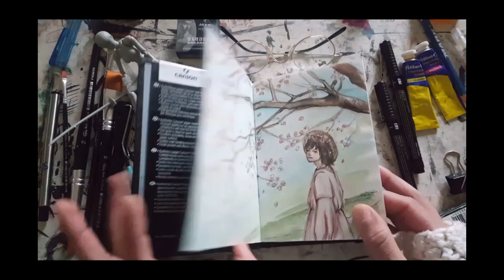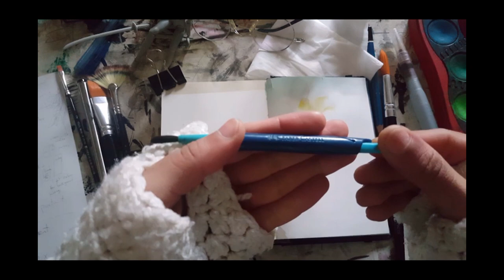How to use Watercolors طريقة استخدام الألوان المائية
اعتذر اذا كان الفيديو طويل ،حاولت اوصل كل المعلومات الي بعرفها و ان شاءالله لح نكمل البورتريه مع الشرح بالفيديو القادم .. بتمنى تكونوا استفدتو ولا تنسو اللايك و  المشاركة مع اصدقائكن الي حابين يتعلموا الرسم ... feel free to follow me to see the next artwork